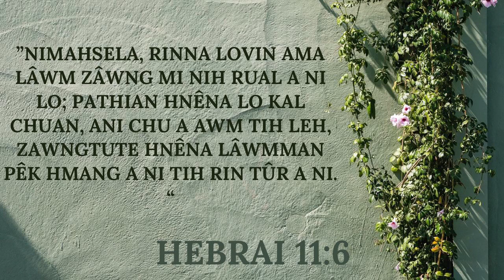NI TIN ISUA NEN #910 | Chhut Zui Ang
Daily Devotional